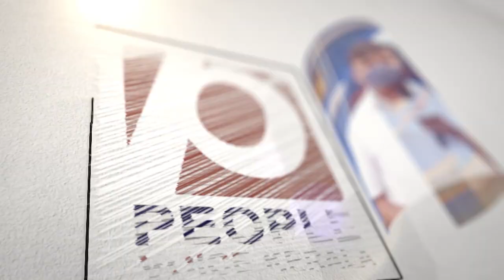ഇത് സംഭവിച്ചാൽ ശോഭന ഈ ലോകത്ത് കാണില്ല കാണണം ശോഭനയുടെ അവസ്ഥ| Thunjath jewellery | AD SUPERMARKET